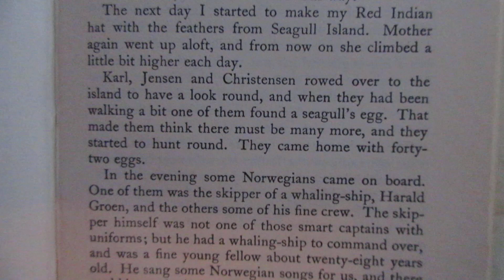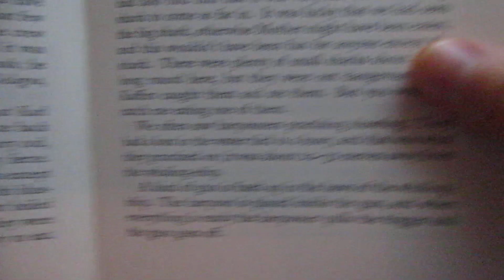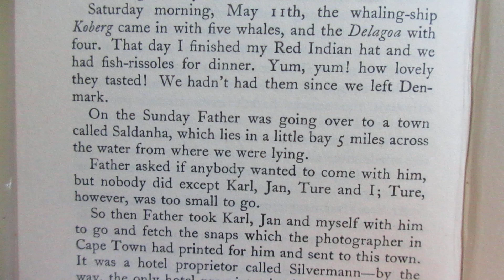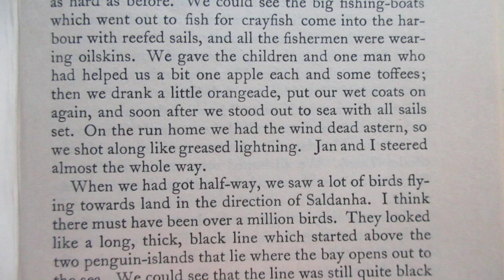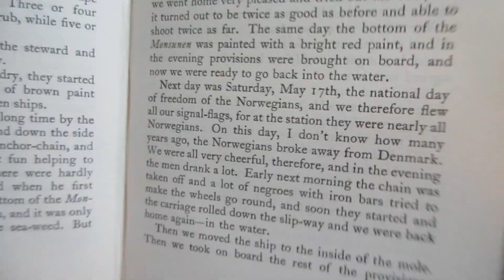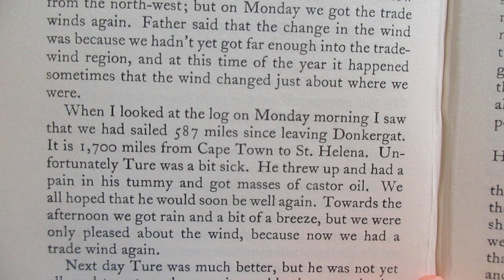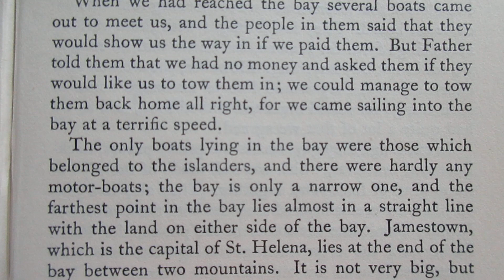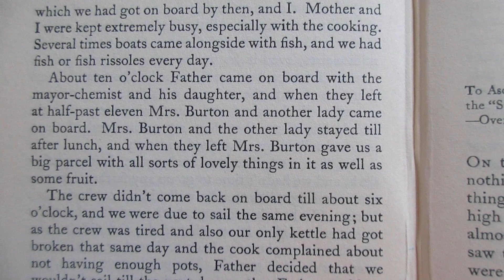Lis Sails The Atlantic Lis Anderson Ch4